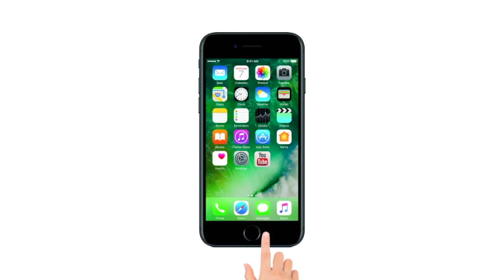Karnataka CM HD Kumaraswamy breaks down at public event, says ‘I know pain of coalition government’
Karnataka CM HD Kumaraswamy broke down while addressing the gathering in Bengaluru. He said ‘You are standing with bouquets to wish me, as one of your brother became Chief Minister and you all are happy, but I'm not. I know the pain of coalition government. I became Vishkanth  and swallowed pain of this government.’